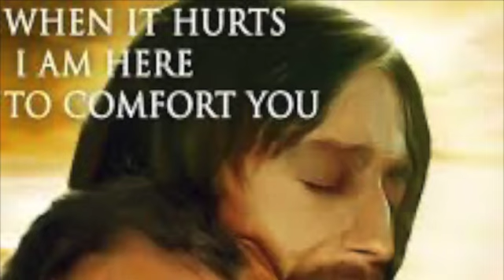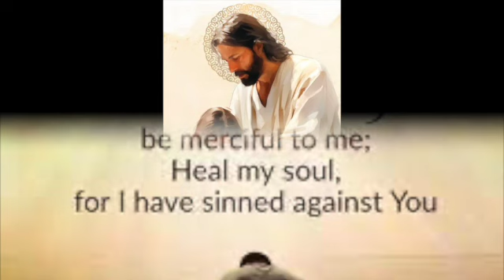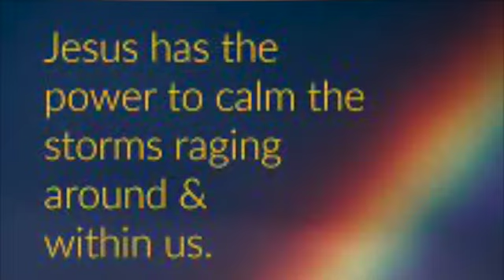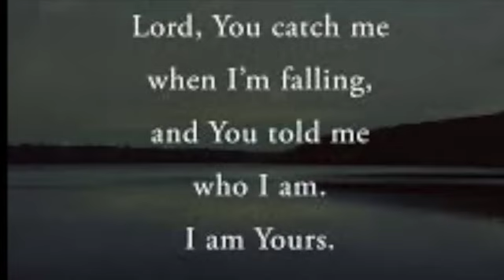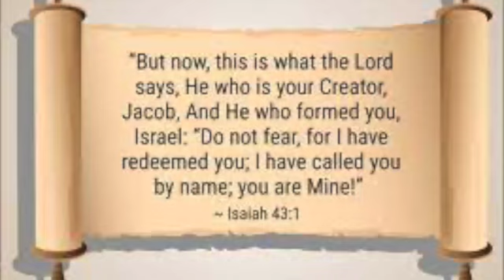Who Am I